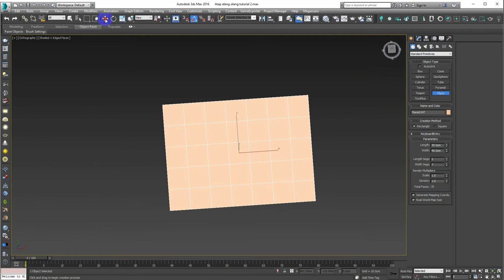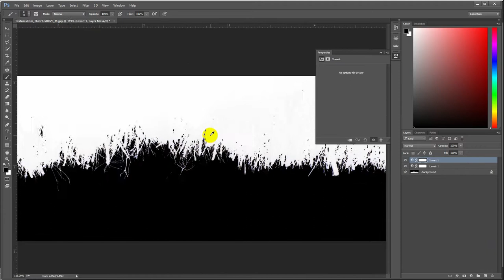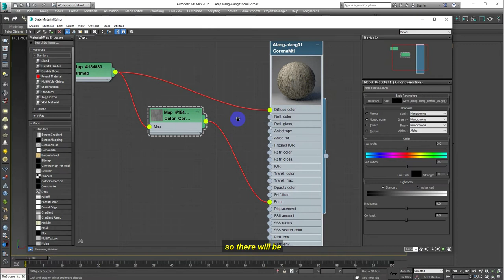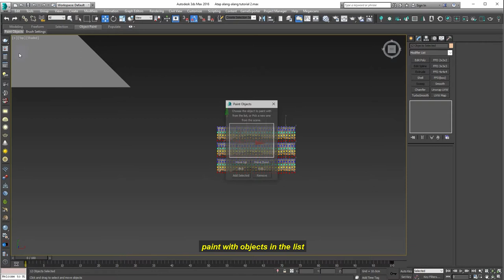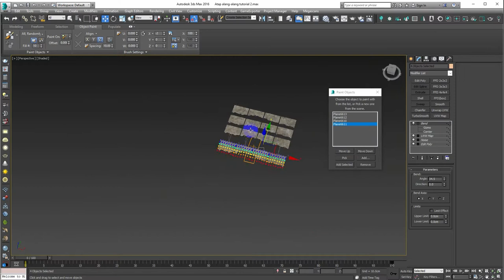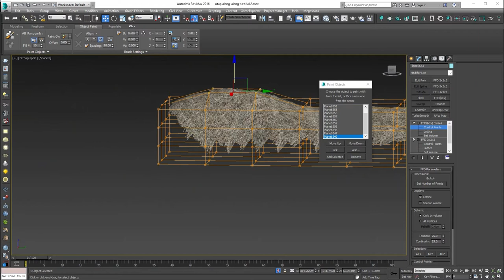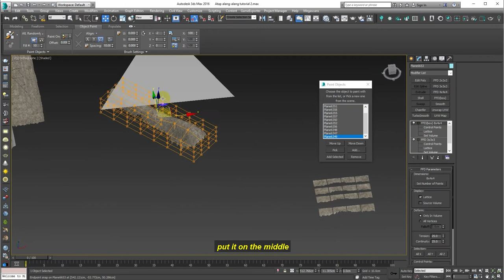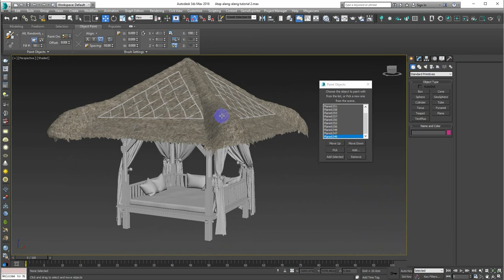How To Make Realistic Thatched Roof In 3DSMAX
Many people get confused regarding How To Make Realistic Thatched Roof in 3DSMAX.
All of us have difficulties making it as close as possible to the way it is done.
But we found a way that you can use to make things easier.

So, in this video Bayu(one of our Senior 3D Artist) from 2G Studio,
will share the way to make a thatch roof model in an easier way.

00:00 Roof Modelling
03:04 Roof Mapping
08:07 Roof Texturing
14:05 Painting / Brushing
18:55 Making the Ridgepole
22:55 Roof Cleansing
25:25 Roof Stacking
26:50 Ridgepole Stacking
27:25 Finishing

// Follow our IG dan FB Page